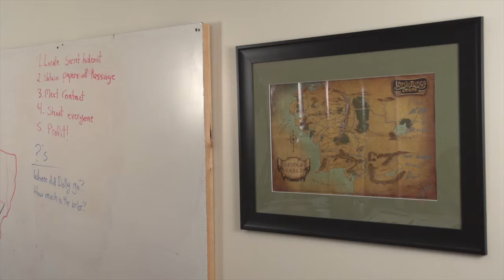Bloopers NGS Kickstarter HD 720p